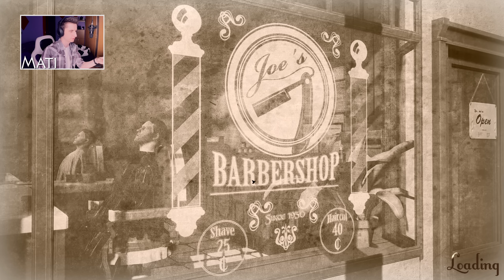ZOSTAWIMY MU "WĄSIKA" ? | SALON FRYZJERSKI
BARBERSHOP Gameplay PL MatiGames / Zagrajmy w / Nowy Odcinek / Aktualizacja / Edycja DELUXE / Edycja Świąteczna

Fanarty lub paczki można wysyłać na adres:
"Mateusz Waliczek
ul. Żarnowiec 4
43-438 Brenna"